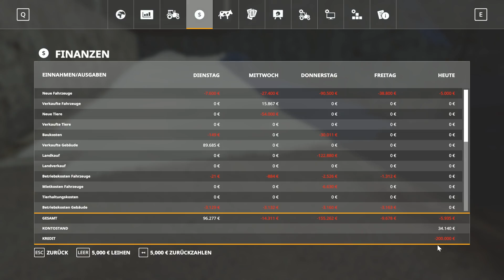LS19 - Schwatzingen 051 - BIO-Bauer ohne CP - Die Schweine sind versorgt [HD]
★★★ Aktueller Upload-Plan ★★★

Mo-So  05.00 Uhr    LS19 - Hof Bergmann
Mo-So  09.00 Uhr    LS19 - BIO-Bauer ohne Courseplay auf Schwatzingen
Di, Do,Sa, So 10.00 Uhr LS19 - Die Nachbarsbauern auf der Ebelsbach